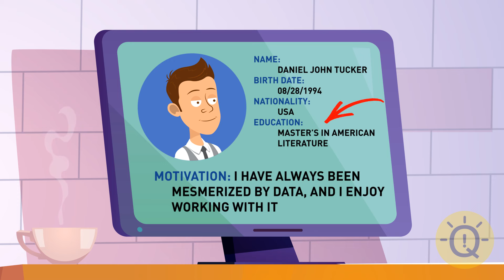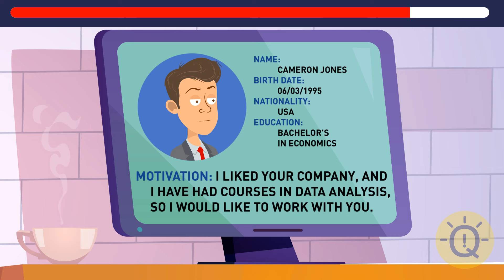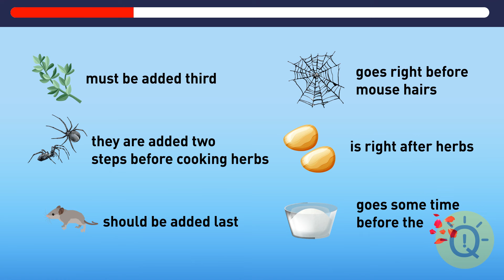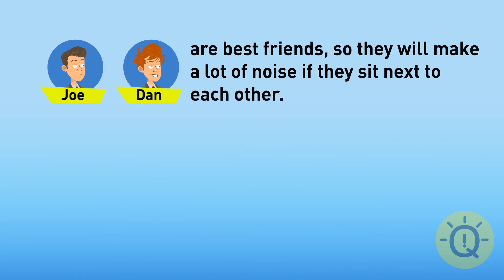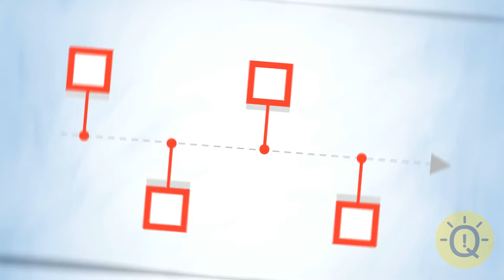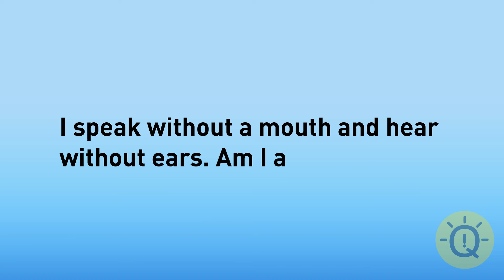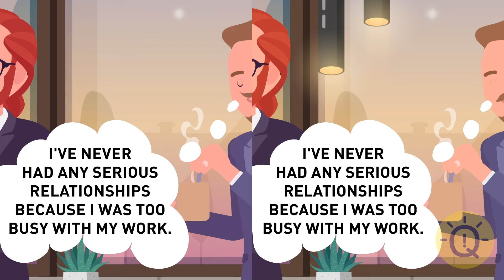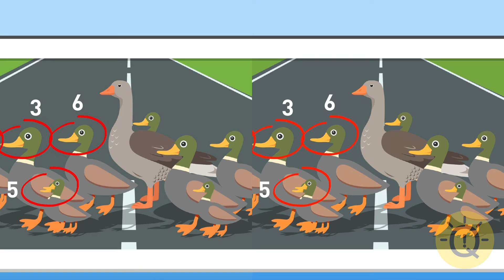These Riddles Will Surely Challenge Your Brain, Get Ready to Stretch Up Your Muscles!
🔍 Each riddle is crafted to challenge your thinking. Whether you're a riddle enthusiast or just looking for a fun challenge, these puzzles will keep you on your toes.

💪 Get ready to engage your brain and stretch those mental muscles. From tricky scenarios to mind-bending questions, see how many riddles you can solve!